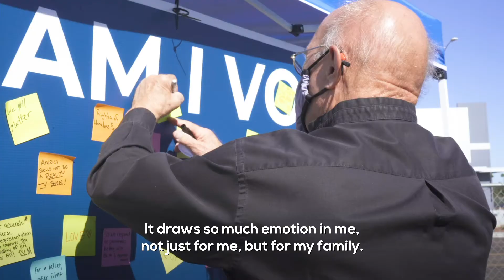Kat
As Kat knows, this election is too important to sit out. Every single vote matters, and yours could be the difference.
Mark Kelly is a Navy combat veteran, retired NASA astronaut, husband to Gabby Giffords, and candidate for U.S. Senate in Arizona.

Chip in to fuel our people-powered campaign: MarkKelly.com/Fuel